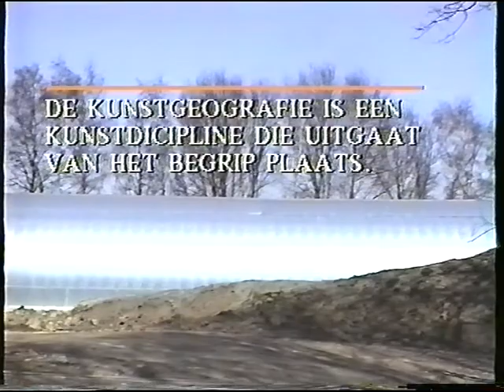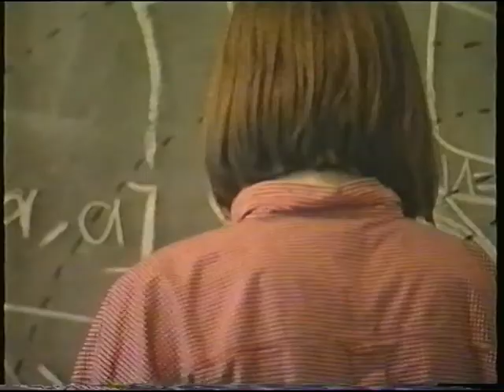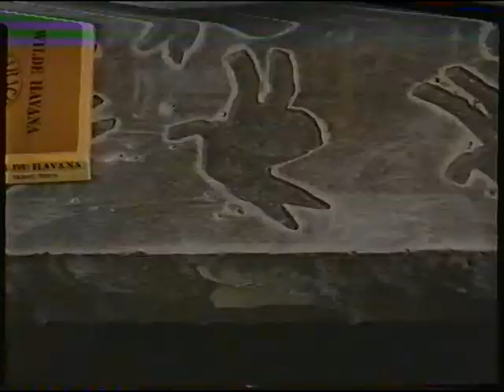Ben Siebelt beeldplek 1993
kinetictravel